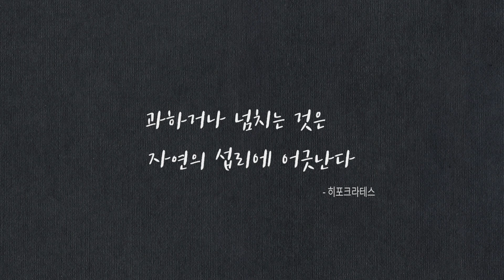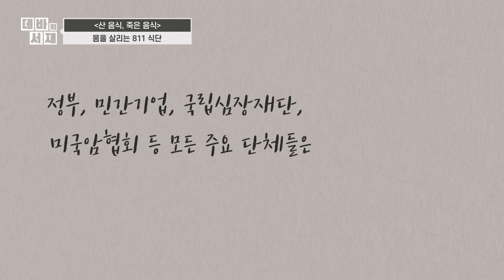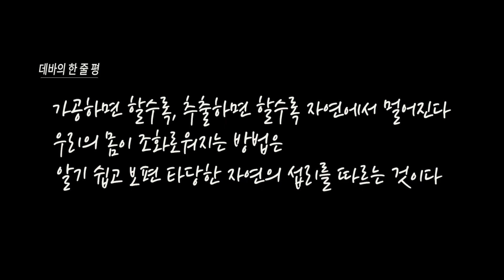저탄고지의 위험│산 음식, 죽은 음식 #1│오디오북│ASMR│데바의 서재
“당신이 먹은 것이 무엇인지 말해주면 당신이 어떤 사람인지 말해주겠다” 18세기 말 프랑스 대법원 판사를 역임했던 정치가이자 미식가였던 브리야 사바랭이 그의 저서 ‘미식 예찬’에서 했던 말입니다. 물론 이 책에서는 먹는 즐거움을 주제로 식욕과 미식을 철학적인 관점에서 사유했습니다만, 폭을 넓혀서 무엇을 먹는가가 그 사람의 신념이나 가치관을 말해준다고 해도 과언은 아닐 것입니다. 특히 식습관은 그 사람의 건강 상태를 가늠해 볼 수 있는 가장 정확한 지표라고도 할 수 있습니다. 그런 의미에서 오늘 하루 여러분은 어떤 음식을 드셨는지요. 대부분의 사람들은 좀 더 건강하고 날씬해지기 위해서, 또는 질병에서 벗어나기 위해 몸에 좋은 음식과 조리법을 찾습니다. 하지만 TV나 인터넷에서 쏟아지는 무수한 정보들은 각기 다른 말들을 할 때가 많아서 종종 우리를 거짓과 진실 사이에서 헛갈리게 합니다. 어떤 음식이 한 사람에게 좋다고 해서 모든 사람에게 일률적으로 좋은 것도 아니고, 또 어떤 사람한테는 별 효과가 없는 방법이 다른 사람한테는 아주 효과적인 경우도 있습니다. 1942년 생인 더글라스 그라함은 유명한 ‘811 식단’을 만든 의사이자 영양사인데요, 데미 무어, 제니퍼 애니스톤, 마르티나 나브라틸로바 같은 수많은 스타들의 트레이너이자 피트니스 컨설턴트이기도 합니다. 그는 스스로도 이 811 식단을 실천함으로써 그 효과를 입증해오고 있는데요, 오늘 소개해 드릴 책 ‘산 음식, 죽은 음식’에서 811 식단에 대한 내용을 전해드리겠습니다. 특히, 이 책에는 오랫동안 당연하게 여겨져 왔던 몇몇 상식에 대한 반전이 숨어 있습니다. 그 동안 미디어를 통해 건강식으로 알아왔던 여러 종류의 식품들과 영양소에 대한 오해들을 명확한 근거를 들어 지적하고 있는데요, 가까이 두고 참고해 볼 만한 내용이라고 생각됩니다. 예를 들면, 우리는 거친 통곡물이나 소화되지 않는 식이섬유가 풍부한 채소들이 변비를 없애는데 효과적이라고 알고 있지만, 이런 거칠고 뻣뻣한 섬유질은 소화기관을 통과하면서 점막에 상처를 냅니다. 그러면 대장은 이 거친 섬유질의 자극으로부터 스스로를 보호하기 위해 점막의 두께를 더 증가시키게 되고, 결국 같은 효과를 얻기 위해서 점점 더 많은 양을 섭취해야만 한다는 것입니다. 이 책은 단순히 어떤 한 가지 음식만이 좋다거나, 특별한 양생법을 권한다기 보다는 인체와 자연의 명확한 원리를 바탕으로 편중되고 비상식적인 정보를 가려내는데 도움이 되는 가이드라인을 제시하고 있습니다. 저자는 오늘부터라도 당장 실천해보고 자신의 몸이 어떻게 바뀌는지 체험해보라고 말합니다. 맞습니다, 무엇이든 실천해 보고 자신에게 적합한지 아닌지를 스스로 가려내는 것이 가장 정확하고 현명한 방법일 것입니다.

더글라스 그라함의 '산 음식, 죽은 음식', 옮긴이 김진영ㆍ강신원, 펴낸곳은 사이몬북스 입니다.

♥ 이번 영상도 많은 사랑 부탁 드립니다.

◆ NEW 매주 (일) 저녁 8시 15분 공개

00:00 - 오프닝
04:32 - 지방이 범인이다!
12:39 - 당뇨병, 완치 가능!
23:13 - 몸을 살리는 811 식단
30:54 - 데바의 한 줄 평